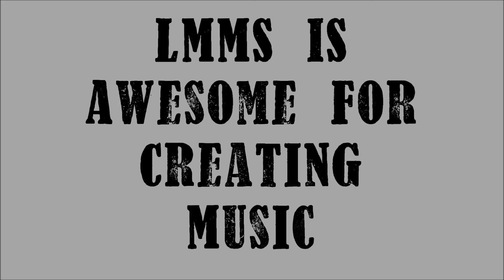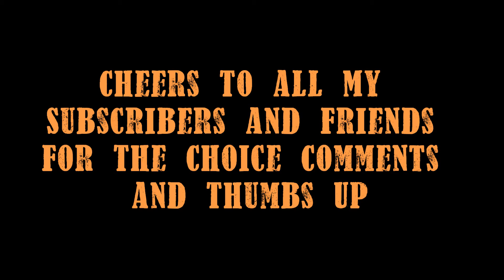Doof Doof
When I was younger my friends and I called this kind of beat Doof Doof music, so "Doof Doof" seemed the perfect name for it.